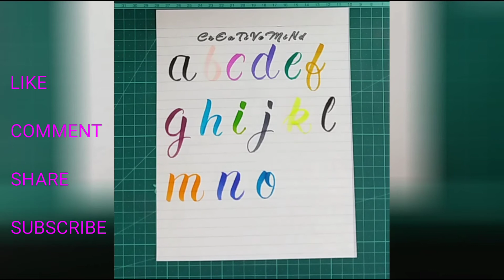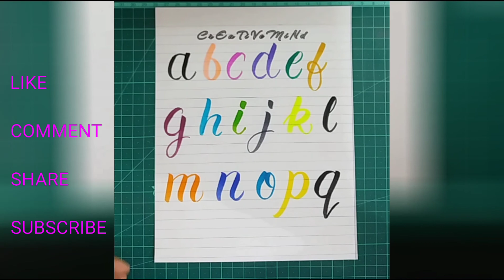letters in lower case || Calligraphy tutorial for beginners #1